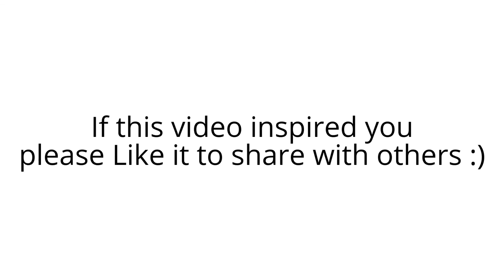How imagination and singing affect Forte